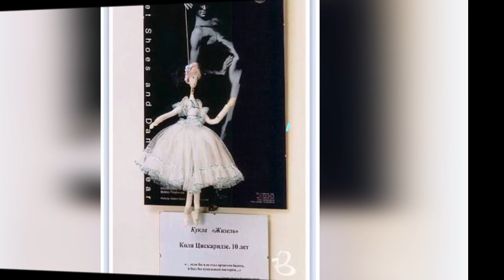Николай Цискаридзе и кукольный театр в его жизни.